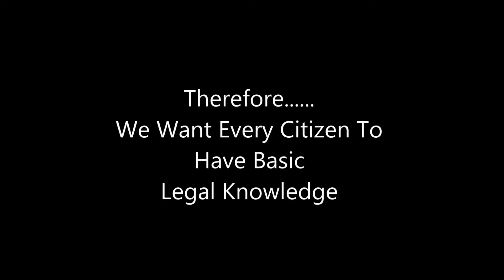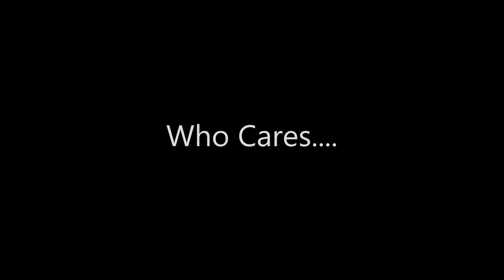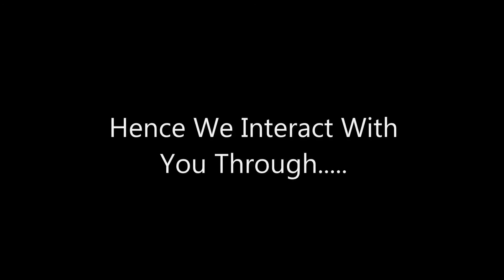Delay of justice in matrimonial cases